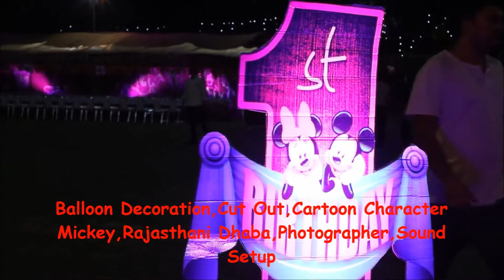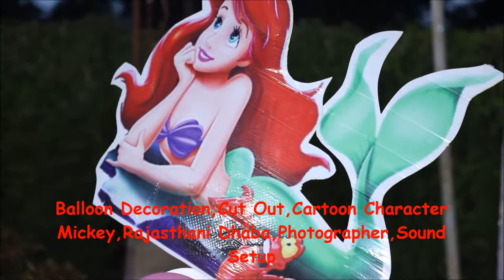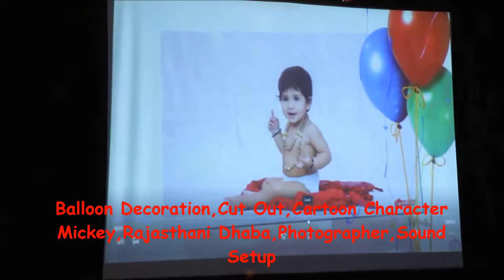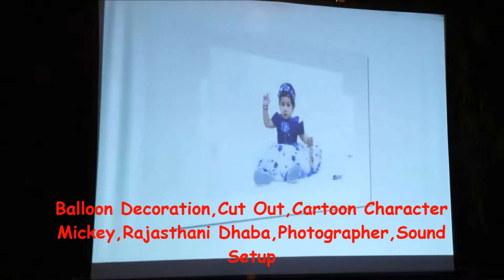Birthday Party Decoration at Ganpati Vihar Vatika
Balloons Decorations in Udaipur and Jaipur at Udaipur Event Management.
Udaipur Event Management is the best place to buy balloons online Udaipur and Jaipur at lowest prices! India’s premier online store for balloon bouquets to Udaipur and Jaipur and decorations brings you myriad ways to infuse life into your party. If you are looking to bring fun to your kid’s birthday party, invite a few lofty friends to the party such as Chhota Bheem, Winnie the Pooh and Donald duck! He and his mates are definitely going to love their inflated companions during the celebrations! Turn your small get together into a colorful and feisty one with helium-filled balloons and make it the talk of the town!
Paint the town red, blue, orange or whatever color you want, on Valentine’s Day with smiley balloons and customized printed balloons for Udaipur and Jaipur. Create a message board or photo booth! Go for a cluster or an arch, a chandelier made of balloons! Or better, mimic the hot air balloon ride you had last year on your marriage anniversary. Don’t settle for less and instead, browse through infinite possibilities to add visual impact as well as elegance and fun quotient to your party and event with Udaipur Event Management!
Balloons are sure-shot way to add hype to your event. The good part is that they are versatile. From a baby shower to a kid’s graduation party and from wedding decoration to corporate conferences, balloons can be used in varied ways to complement the décor and theme.
Balloon Decoration Udaipur and Jaipur.
They are reasonably-priced too! Udaipur Event Management’ balloon decoration packages in Udaipur and Jaipur offers handpicked exclusive balloon decoration services in Udaipur and Jaipur at your doorsteps and within your budget. If you are looking at particular services, you can also opt for customized balloon decorations online. From LED balloons to foil balloons and wedding balloons decoration in Udaipur and Jaipur, you get the widest range of balloons online in India for every occasion!
Weddings in Rajasthan have always been larger than life saga. For Indians, the wedding is a grand affair that includes participation from each and every family member, relatives, and friends. In Rajasthan, a wedding calls for a grand feast and loud celebrations. Food forms an integral part of every festive occasion in Rajasthan. And, when the occasion comprises of a wedding, the most important event of a person’s life, you should be sure that the menu should be grand and the food should be simply delicious.

This is where we Nutty Taste plays a vital role as a wedding caterer, we will ensure to make your special day a memorable one with the Rajasthani Dhaba theme. It’s your wedding day and you deserve to have it all! That includes great food and great service. That’s why we serve mouth-watering meals, made from the freshest ingredients, all at a reasonable price.
We will work with you to design a menu to suit your taste, budget, and requirements, this will be followed by our food tasting service. We are always happy to come to your home and discuss your party and arrange a tasting of your chosen menu.

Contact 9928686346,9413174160